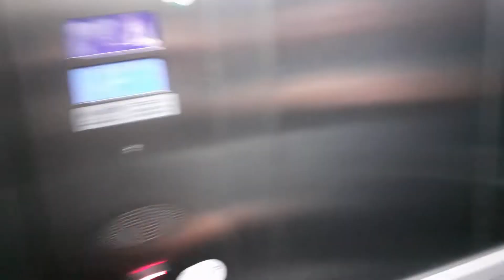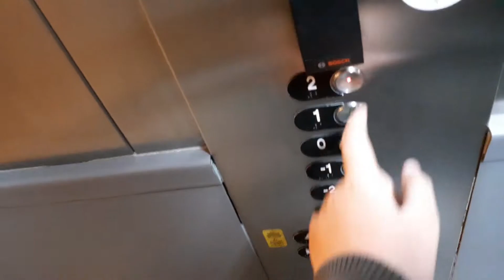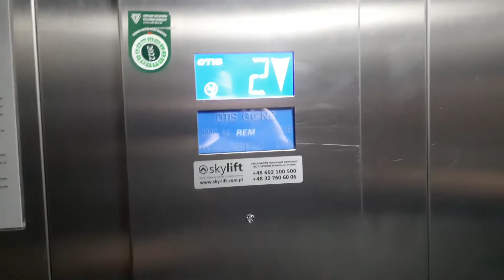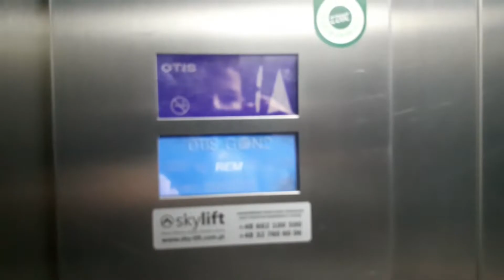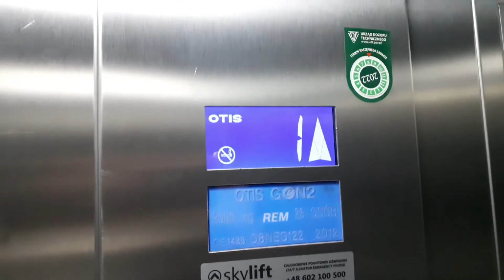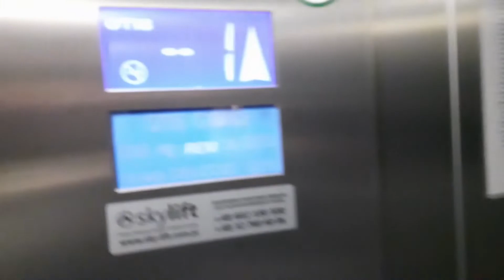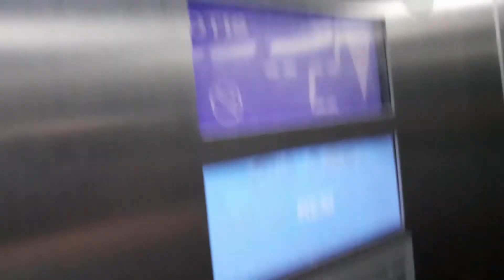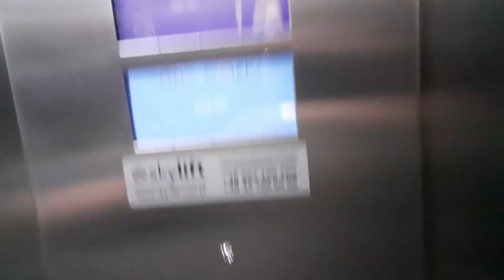Lift Tour - Serwisowe Windy @ Galeria Katowicka, Katowice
W tym odcinku przejedziemy się serwisowymi windami w Galerii Katowickiej. Udało mi się też znaleźć 3 dodatkowe serwisówki. :) Zapraszam do oglądania.

Dane 1 serwisowej windy:
Modernizacja: Nie
Typ Windy: Towarowa
Firmy Montujące Windy: OTIS
Model: Gen 2
Udźwig: 26 osób 2000 kg
Lata Budowy: 2012
Piętra: 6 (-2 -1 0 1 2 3)

Dane 2 serwisowej windy:
Modernizacje: Nie
Typ Windy: Towarowa
Model: Gen 2
Lata Budowy: 2012
Piętra: 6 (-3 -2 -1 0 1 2)

Dane 3 serwisowej windy:
Modernizacje: Nie
Typ Windy: Towarowa
Model: Gen 2
Lata Budowy: 2012
Piętra: 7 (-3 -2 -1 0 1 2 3)

Dane 4 serwisowej windy:
Modernizacja: Nie
Typ Windy: Towarowa
Model: Gen 2
Lata Budowy: 2012
Piętra: 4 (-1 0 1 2)

Dane 5 Serwisowej Windy:
Modernizacja: Nie
Typ Windy: Towarowa

Link do reszty wind w Galerii Katowickiej (z wyłączeniem 1, 2 i 3 serwisowej windy):